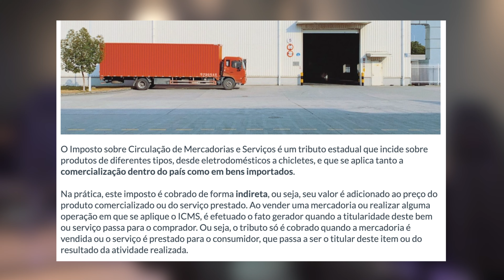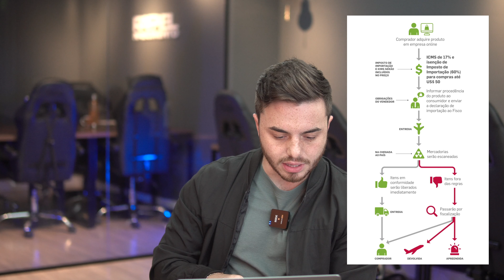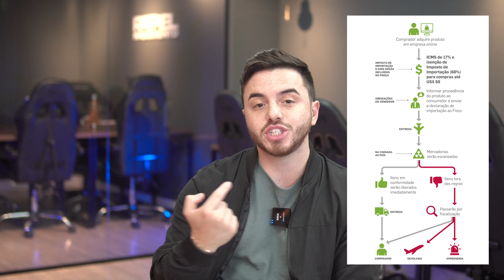O FIM DO ALIEXPRESS NO DROPSHIPPING | COMO VAI FUNCIONAR O PRC E A TAXAÇÃO DE MERCADORIAS DA CHINA🇨🇳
Fala Gurizada, no video de hoje vamos falar sobre as taxações que todo mundo esta falando, como ira funcionar o PRC (Programa de Remessa Conforme).
Devo dizer mais, nesse video, você entenderá o porque NÃO poderá mais usar o ALIEXPRESS para DROPSHIPPING!

Se você esta preocupado com as taxações de compras na shein, aliexpress ou shopee. Esse video é para você!!!
Bora para o video!!

Link da nossa comunidade no Whatsapp!